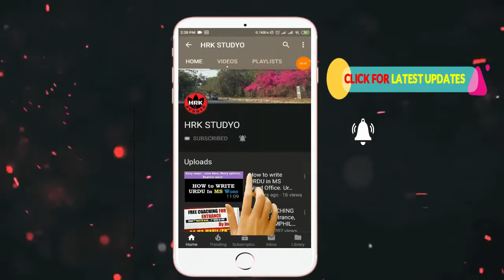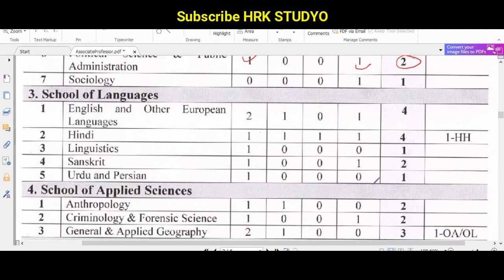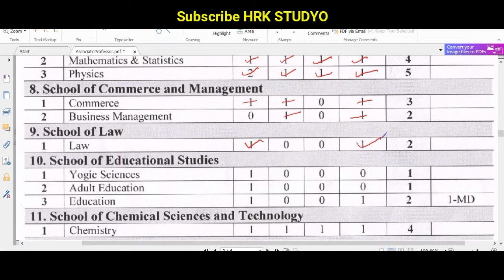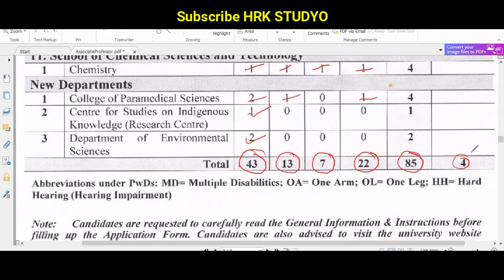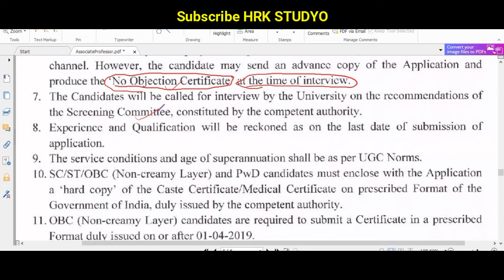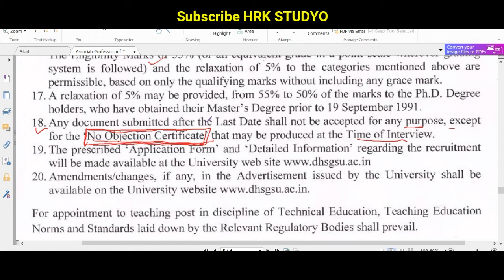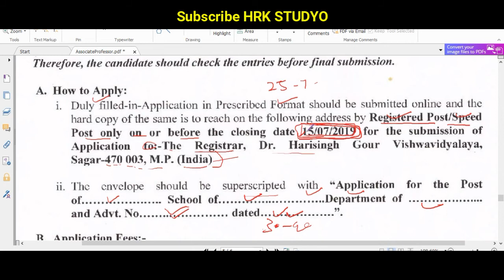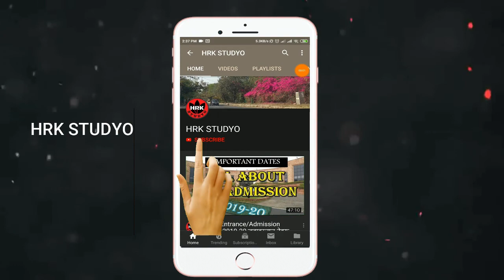Vacancy for Associate Professor@Dr. Harisingh Gour Vishwavidyalaya M.P|| Sagar University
shukriya